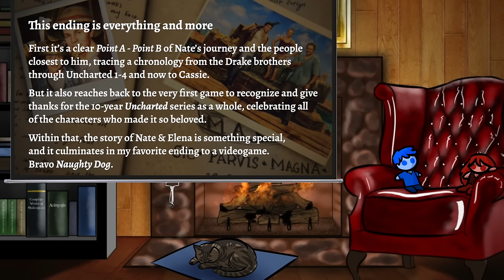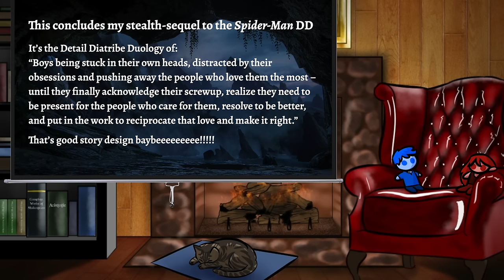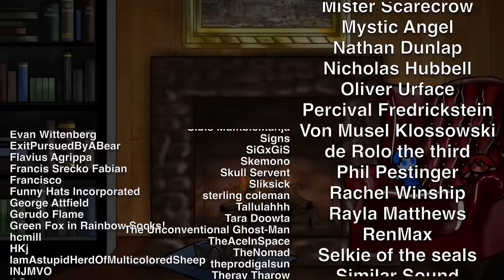Detail Diatribe: Drake's Final Treasure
Uncharted 4 is the best love story in videogames and I will gladly explain why.

This video is part of the One Last Scene collaboration by Nando V Movies!

Tracks from Uncharted 4 OST by Henry Jackman, "A Thief's End" "A Normal Life" "For Better Or Worse" "Epilogue"